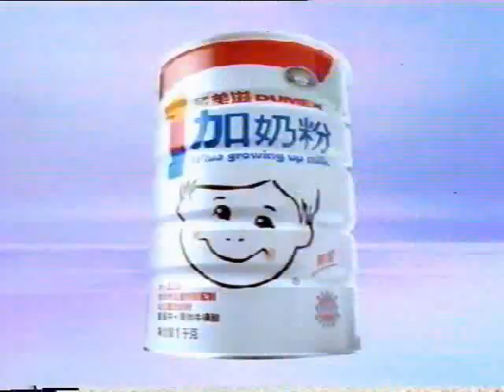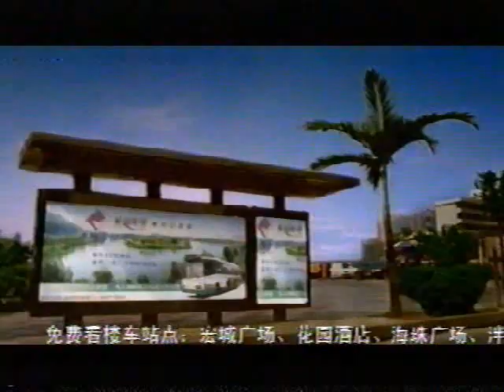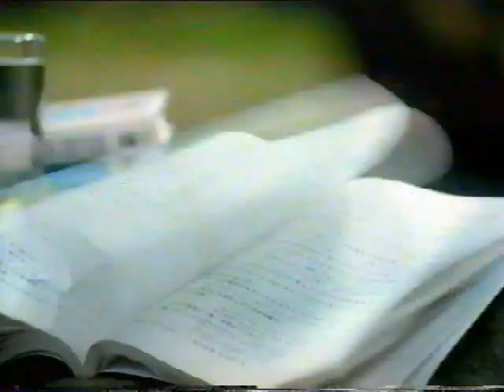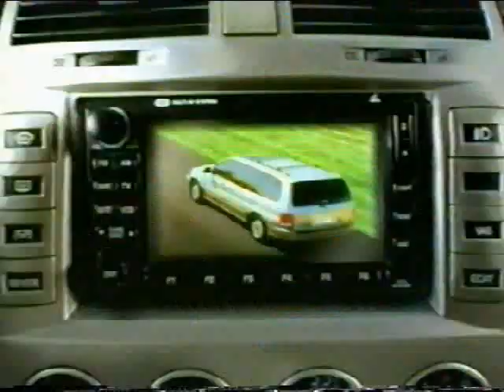2001年10月有线本港台的广告1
2001年10月有线本港台的广告1